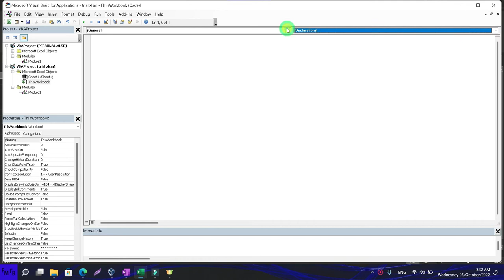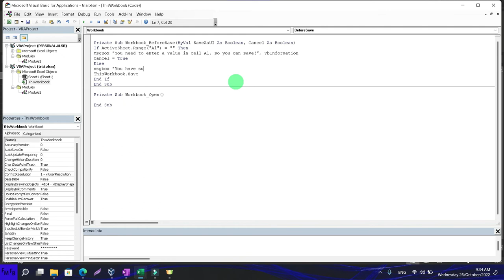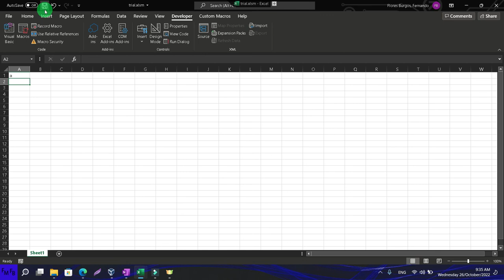Como prevenir que se salve un archivo de excel, si se cumple una condición